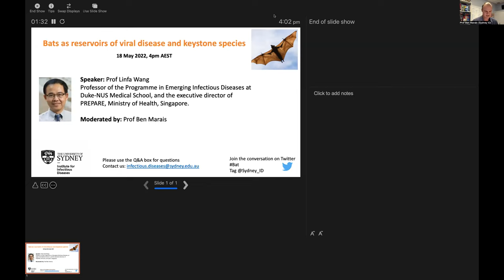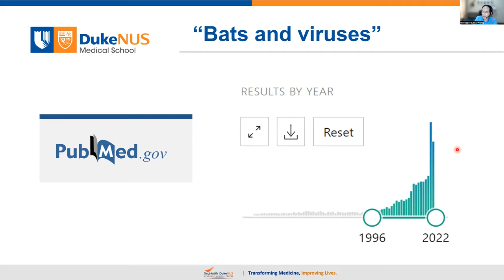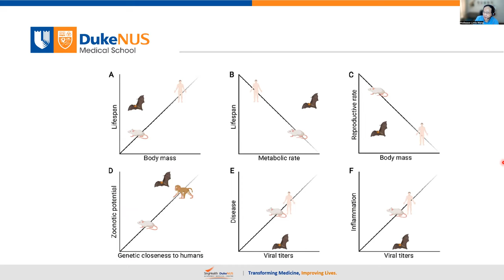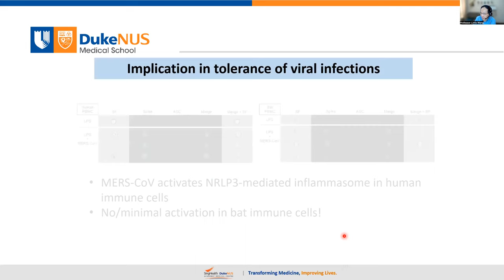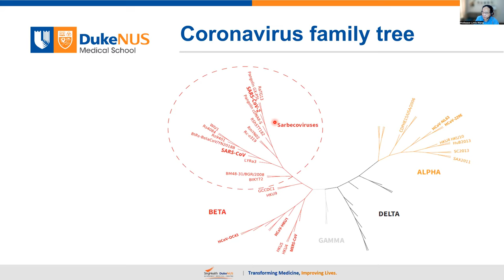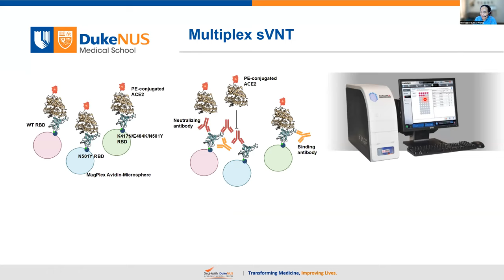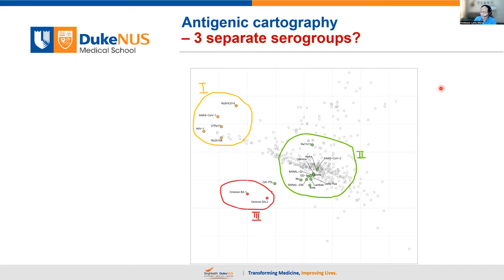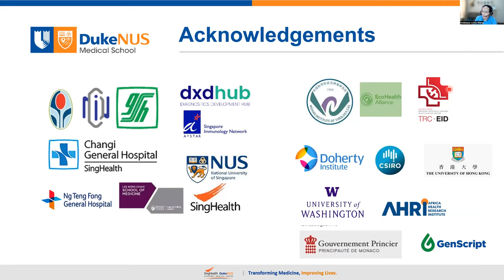Sydney ID Distinguished Lecture Series: Prof Linfa Wang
Sydney ID Distinguished Lecture Series presentation by  Professor Linfa Wang entitled "Bats as reservoirs of viral disease and keystone species"  held on 18 May 2022.

Professor Wang is an international leader in the field of emerging zoonotic viruses and virus-host interaction. Professor Linfa Wang's current research focuses on why bats are such an important reservoir for emerging viruses and on how we can learn from bats to make us more resilience to infection and diseases in general. He is a professor of the Programme in Emerging Infectious Diseases at Duke-NUS Medical School, and the executive director of PREPARE, Ministry of Health, Singapore.